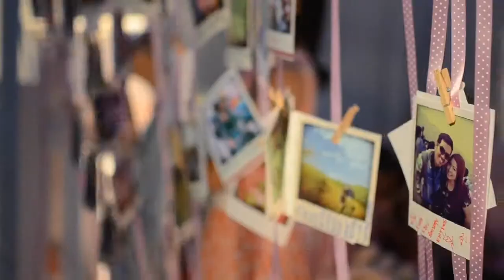[Moment to Love] The Wedding Party : S & Boy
รับถ่ายภาพทุกประเภทครับ
Presented By
Photographer:Sod-Sai
ฝากผลงานด้วยนะครับ
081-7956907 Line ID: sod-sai